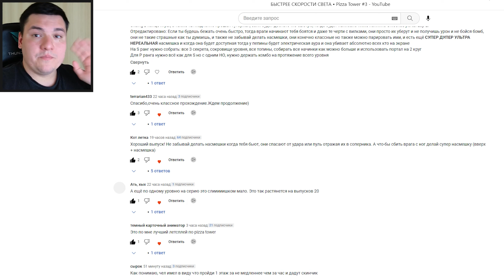СКАЧКИ НА ЛОШАДЯХ • Pizza Tower #6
Новые серии каждый день в 18:00
Дополнительная серия по возможности в 10:00

- решаем какую следующую игру Мы с Вами будем проходить, во что стоит играть, во что не стоит 🕹
- общаемся, шутим, веселимся, кидаем смешные мемасы 😂
- приятная и уютная дружеская атмосфера тоже идет в комплекте 🤝
- выкладываем интересные посты про игровую тематику 🎮
- оцениваем уже имеющиеся прохождения
- подсказываем и даем советы по различным играм 🤷
- проходим опросы на тему, какие из готовых серий должны выйти быстрее ⏩
- и еще колоссально много всего интересного именно там ❤

Каждому безмерно буду счастлив !